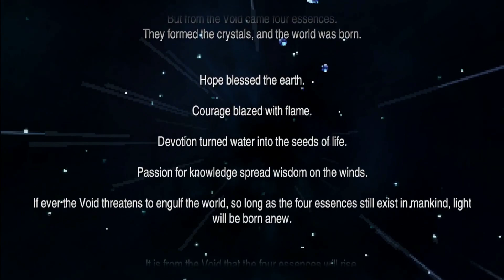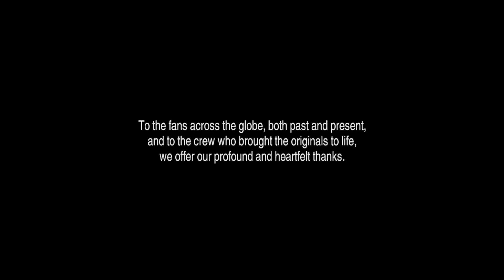Final Fantasy V Pixel Remaster Let's Play Ep 24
Interdimensional Rift pt. 2 FINALE(ish)
Did not defeat Shinryu or Omega, will probably go back and do that separately.